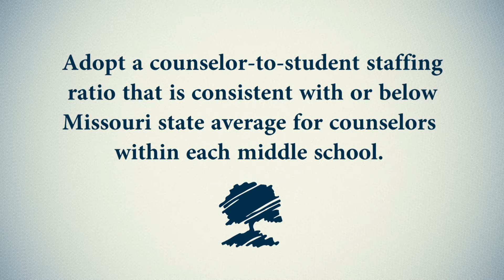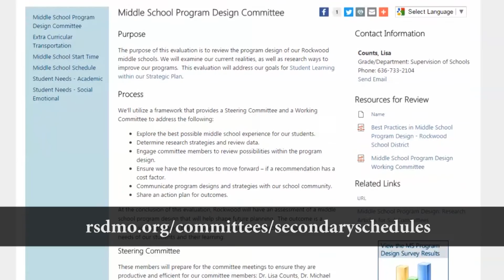Middle School Program Design Committee: Student Social and Emotional Needs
Members of the Middle School Program Design Committee have been working to improve the middle school experience for our students. Learn more about the proposed recommendations from the Student Social and Emotional Needs Subcommittee.